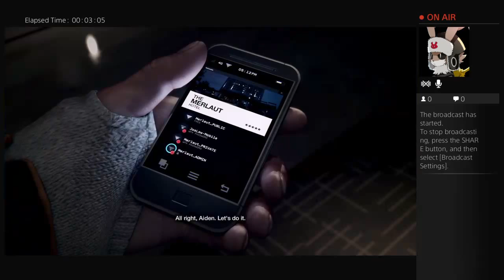Watch Dogs Blog 1